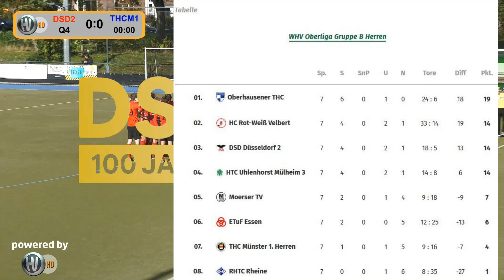WHV Oberliga West Gruppe B Feld Herren DSD Düsseldorf 2 vs. THC Münster 1 06.10.2024 Highlights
WHV Oberliga West Gruppe B Feld Herren Saison 2024/25 - Hockeystadion: DSD Düsseldorf
DSD Düsseldorf 2 vs. THC Münster 1 4:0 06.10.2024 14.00 h.
Schiedsrichter: Ute Kamla (Düsseldorfer HC) & Leon Schrodt (Rheinshagener TB)
Kamera: Ulrich Bergmann - Regie: Ulrich Bergmann
Schiedsrichter Beobachter: Philipp Hesselmann (RTHC Leverkusen)
Kommentar: Eike Voss & Tristan Storck
Technicher Suport: Hendrik Saeger & Markus Hüsgen
Postpoduktion: Ulrich Bergmann sen. (Hockeyvideos.de)

WHV Oberliga West Group B Field Men Season 2024/25 - Hockey Stadium: DSD Düsseldorf
DSD Düsseldorf 2 vs. THC Münster 1 4:0 October 6th, 2024 2:00 p.m.
Referee: Ute Kamla (Düsseldorfer HC) & Leon Schrodt (Rheinshagener TB)
Camera: Ulrich Bergmann - Director: Ulrich Bergmann
Referee Observer: Philipp Hesselmann (RTHC Leverkusen)
Commentary: Eike Voss & Tristan Storck
Technical Support: Hendrik Saeger & Markus Hüsgen
Postproduction: Ulrich Bergmann sen. (Hockeyvideos.de)